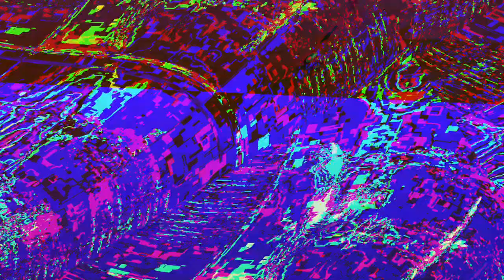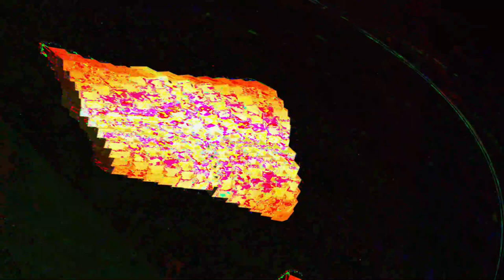[EPILEPSY WARNING] Movie 23 05 31 12h32m24s *Photosensitivity Warning*